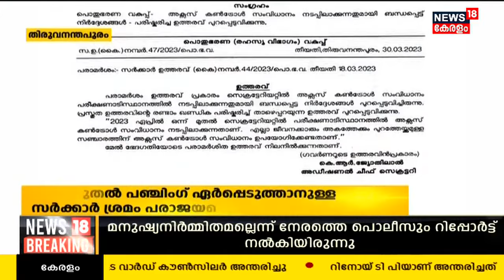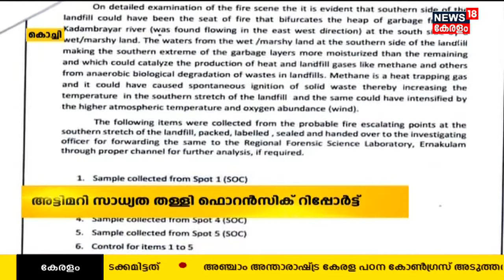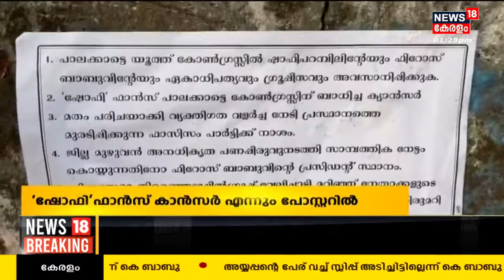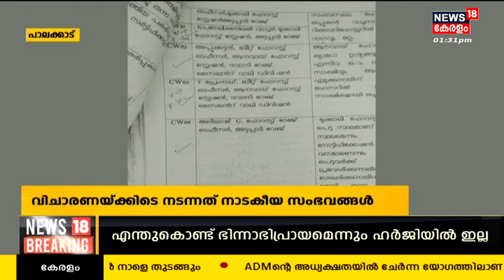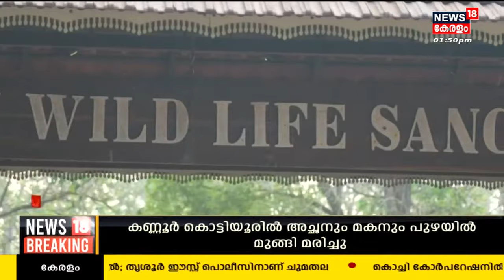Malayalam News @ 1 PM | ഒരു മണി വാർത്ത | Kerala News Bulletin | 1st April 2023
Malayalam News : ഈ മണിക്കൂറിലെ പ്രധാന വാർത്തകൾ ഒറ്റനോട്ടത്തിൽ അറിയണോ? നാട്ടിൽ നടക്കുന്നത് അനുനിമിഷം അറിയണ്ടേ? കാണു, ന്യൂസ്18 കേരള പന്ത്രണ്ട് മണി വാർത്ത.